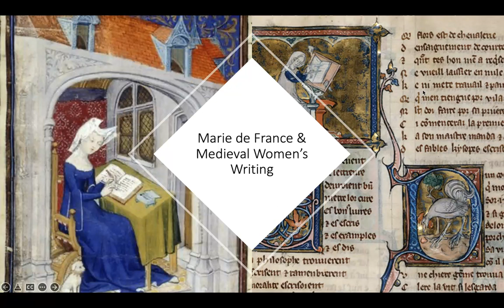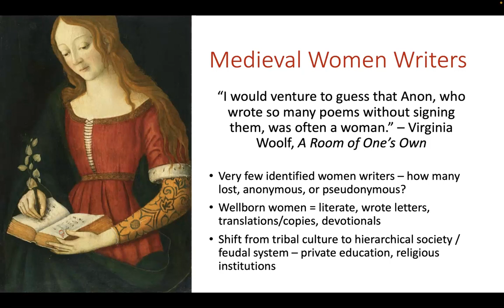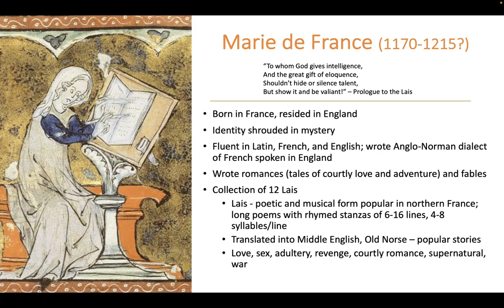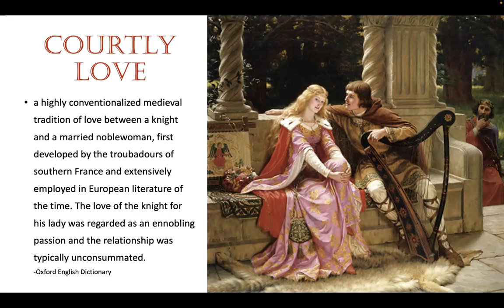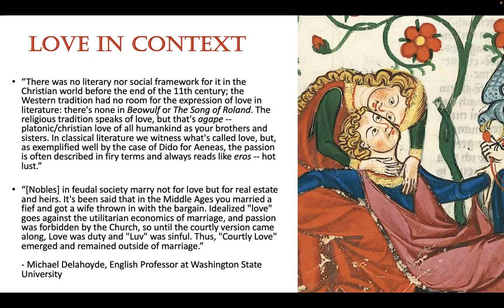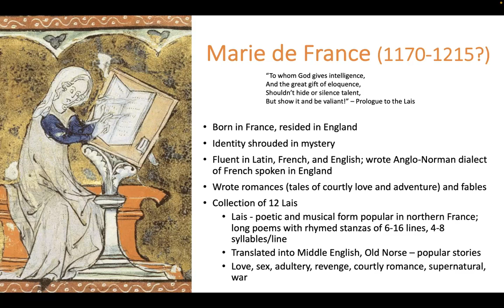Marie de France - Part One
An introduction to women writers of the Middle Ages with a focus on Marie de France.